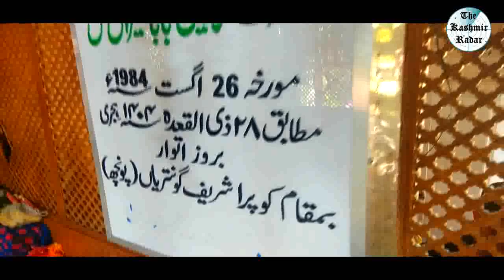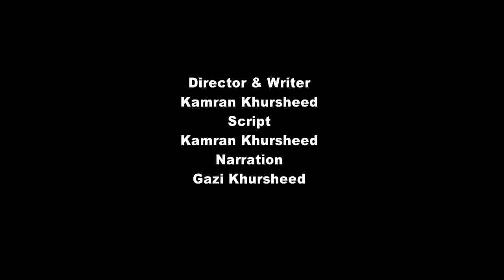Documentary on "Hazrat Miran Baksh" (RA). Poonch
The Shrine is located in Gontra village of District Poonch